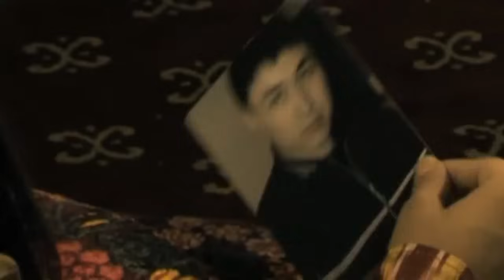Rayhon - Baka-bang (Official Music Video)